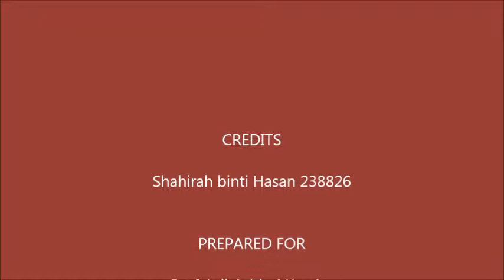A181 Individual Video - Tasik Melati, Kangar, Perlis (Shahirah binti Hasan 238826)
A181 Nature based tourism destination in Malaysia. Video by ProfAzilah Kasim's students